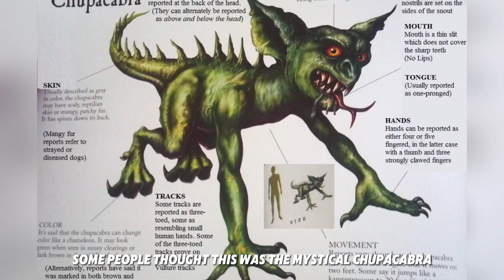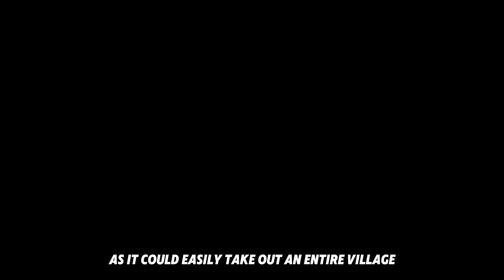Biggest Animals Ever Caught on Camera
Prepare to be amazed as we take you on a journey to witness the largest creatures ever captured on film! From the depths of the ocean to the vast savannahs, these colossal animals will leave you in awe. Watch as we reveal the most extraordinary footage of gigantic beasts that roam our planet.